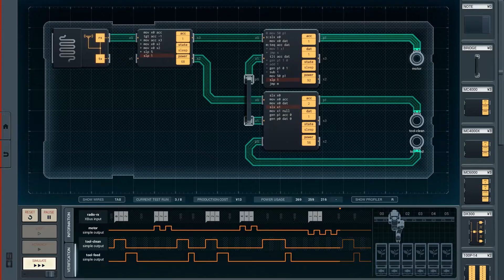Shenzhen I/O - Aquaponics Maintenance Robot